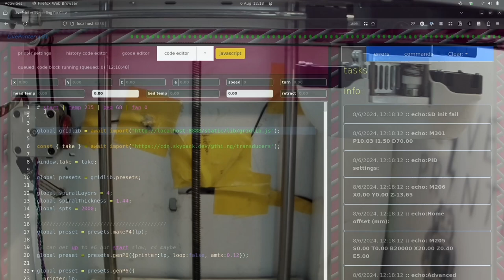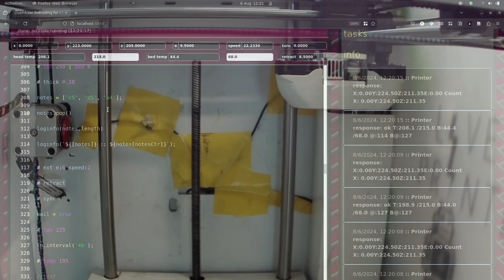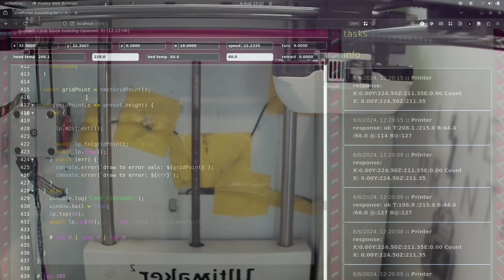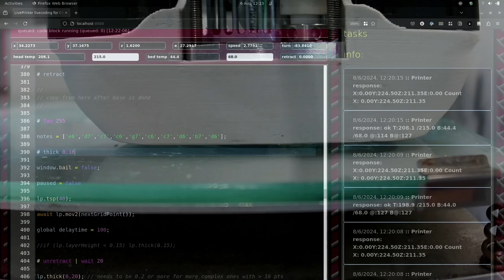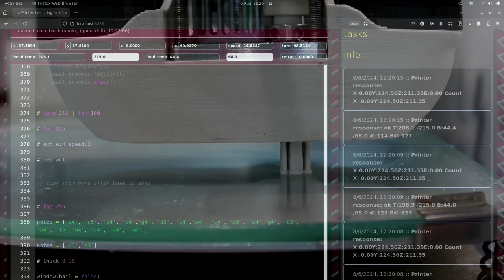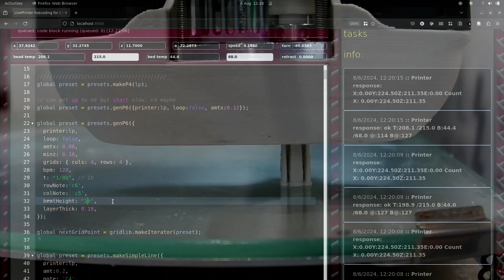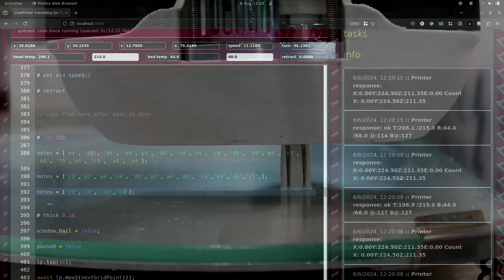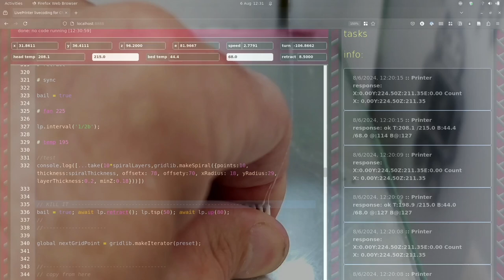LivePrinting sketches series: short chiptune test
With LivePrinter, livecoding 3D printers to make music and abstract sculpture. These are sketches from my studio, occasionally livestreamed to see works-in-progress.